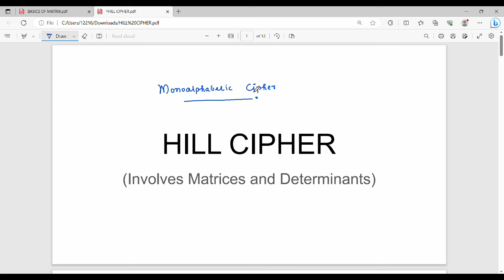1.7.8 Hill Cipher Encryption in Tamil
I have discussed about hill cipher.